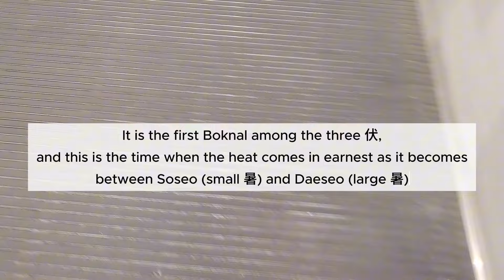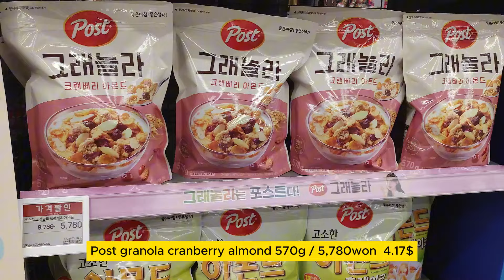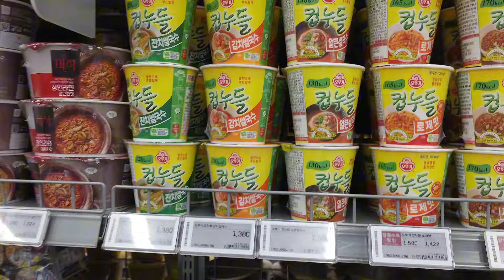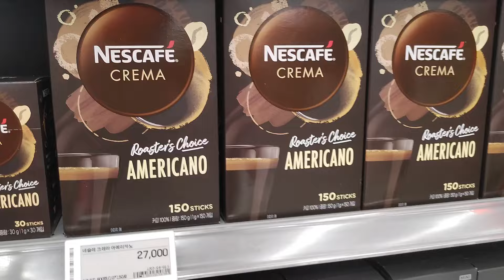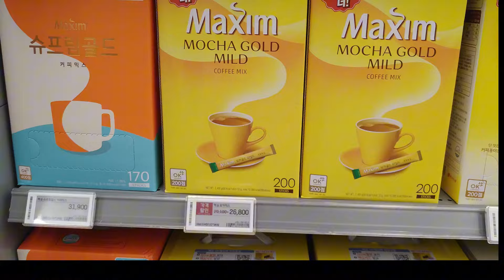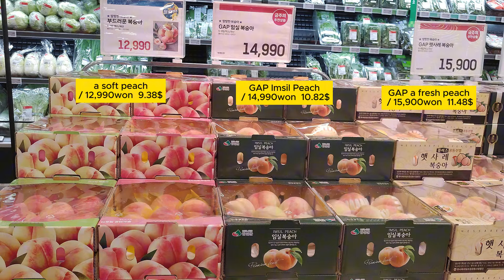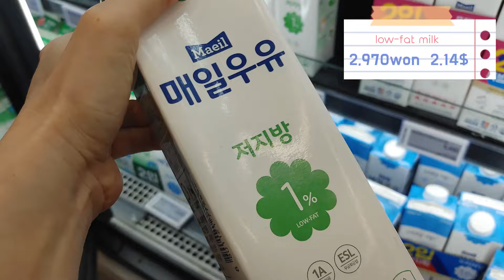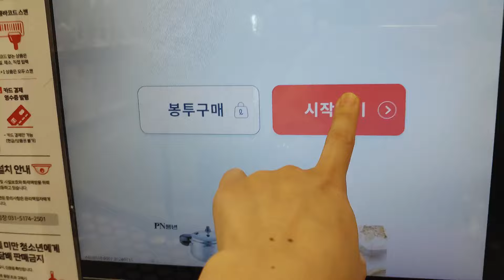shopping in korea:🇰🇷 grocery food with prices, grocery shopping in Korea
Hello, everyone.
Would you like to shop with me?